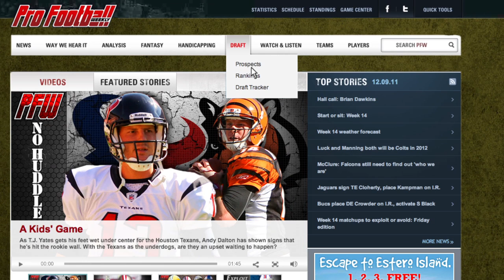Could the Philadelphia Eagles trade up to draft Robert Griffin III?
While the Browns, Dolphins, and Redskins have appeared to be the front-runners to trade with the Rams to draft Robert Griffin III, a new team has jumped into the mix: the Philadelphia Eagles.